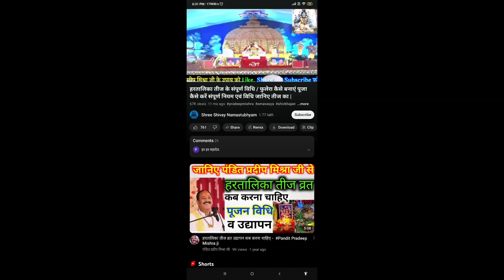गुरुजी ने बताया हरताली तीज का व्रत करने का महा उपाय। by SanatanEnergy